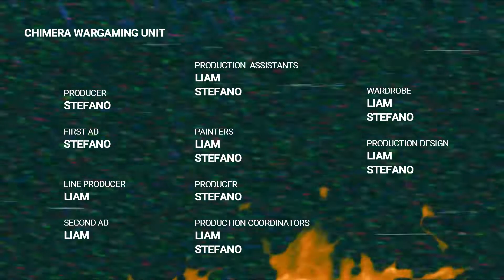Made from the trash Episode 3 : Abandoned car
Short lasting but very informative tutorial !